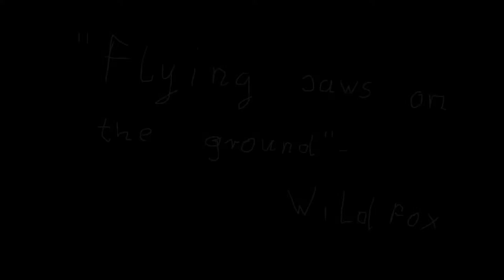"Flying saws on the ground" :/ Guts and glory #2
Hello guys it's ya boi WildFox and another episode of guts and glory.